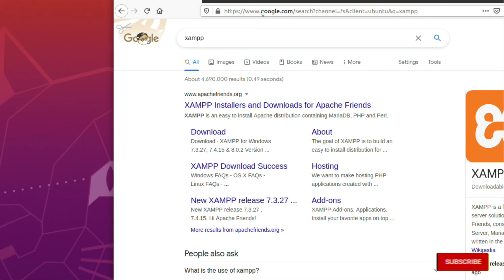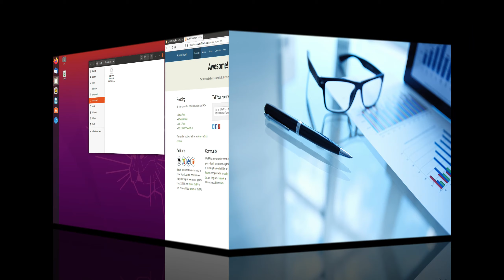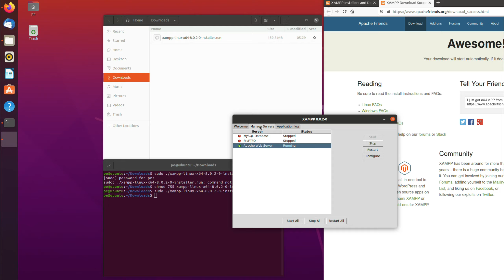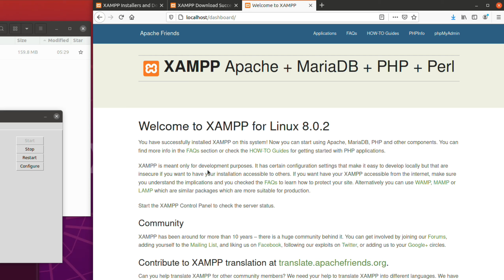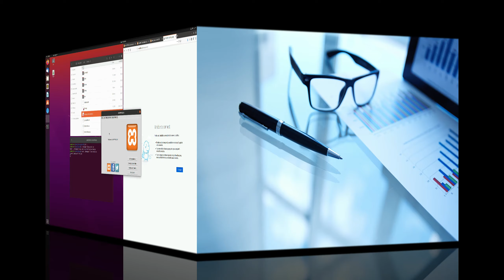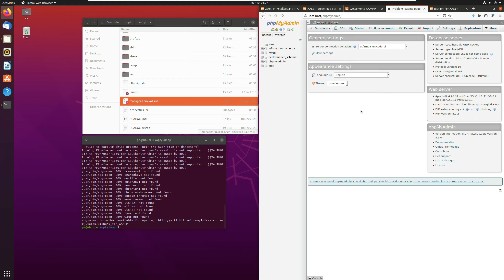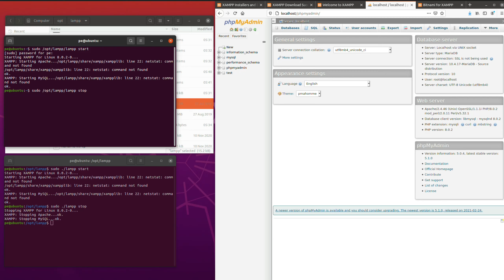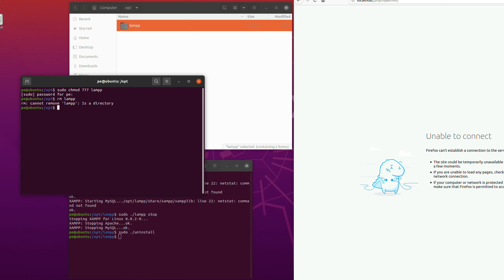How to Install and Uninstall Apache, MariaDB, PHP, and Perl on Ubuntu 20 [Making App]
How to Install and Uninstall Apache, MariaDB, PHP, and Perl on Ubuntu 20.
How to Install and Uninstall Apache, MariaDB, PHP, and Perl on Ubuntu.
How to Install and Uninstall Apache, MariaDB, PHP, and Perl on Linux.
How to Install Apache, MariaDB, PHP, and Perl on Linux.
How to Install Apache, MariaDB, PHP, and Perl on Ubuntu.
How to Uninstall Apache, MariaDB, PHP, and Perl on Linux.
How to Uninstall Apache, MariaDB, PHP, and Perl on Ubuntu.
Apache 2.4.46, openSSL 1.1.1i, PHP 8.0.2, Perl 5.32.1, MariaDB 10.4.17
How to install PHP 8 on Linux.
How to uninstall PHP 8 on Ubuntu.
How to uninstall PHP 8 on Linux.
How to install PHP 8.
How to uninstall PHP 8.
How to install PHP 8 on Ubuntu.